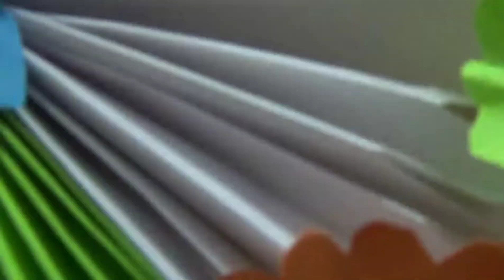|| HOW TO MAKE EASY INDIAN FLAG COLOURS CRAFT ||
• Colour papers
 • beads
• woolen thread